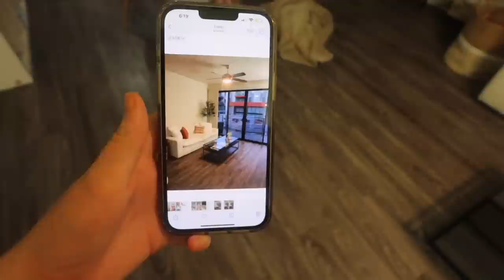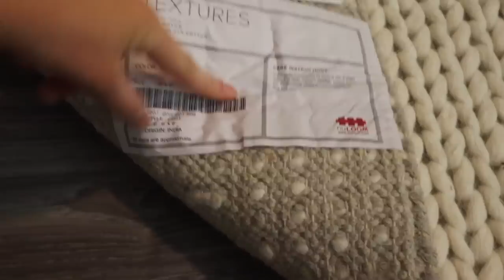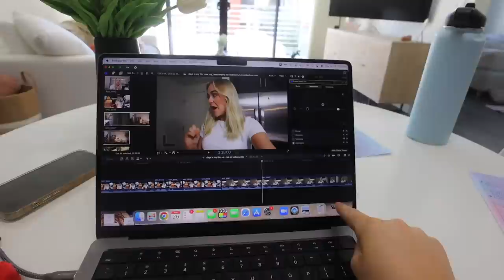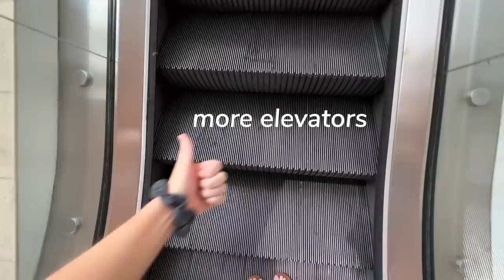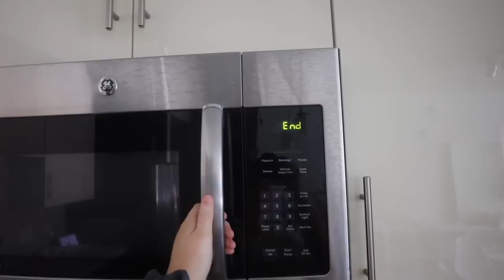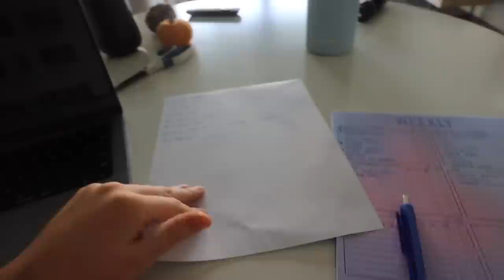days in my life: new rug, rearranging my bedroom, hot air balloon ride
white top
black vase
fake tulips
jean sorts
grey shorts
makeup remover
dae shampoo
dae conditioner